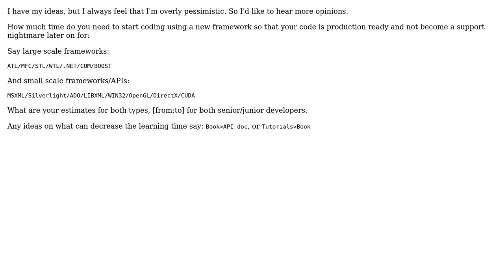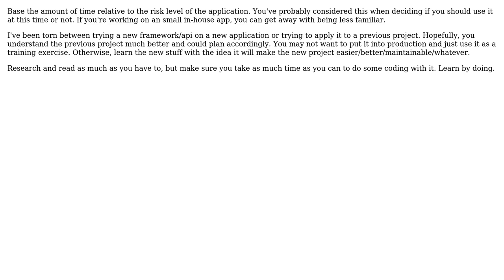Software Engineering: Realistic time to learn new framework/API (2 Solutions!!)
Software Engineering: Realistic time to learn new framework/API

With thanks & praise to God, and with thanks to the many people who have made this project possible! | Content (except music & images) licensed under CC BY-SA | Music | Images & others | With thanks to user SamHouston user JeffO user gnat user Coder and the Stack Exchange Network Trademarks are property of their respective owners. You are responsible for your own actions.